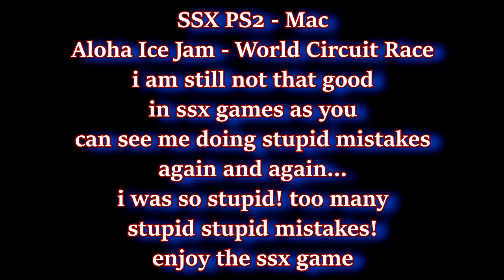SSX PS2 - Mac - Aloha Ice Jam [World Circuit Race] Playlist 1 [Subwoofer Edition]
hello!
warning! subwoofer edition: first, turn down the sound before watching the video...thank you!

playlist for this project playlist 1 for ssx with mac

mistakes were made as usual 😃

this is part 6 with mac +  aloha ice jam - ssx ps2
mac + aloha  ice jam in this session

long time no ssx for me...now it's time to start playing it again 😍
first race is with mac and snowdream - world circuit race
part 2 coming later maybe tomorrow

i made so many mistakes and i am not that good to play this game
but i love to play it and it is an amazing game from early ps2 days...

ssx
max

1080p upscaled to 4k so i can get the vp9 codec  and good quality video
this video is not close to real 4k thing of course
my computer can't handle 4k recording so mayne next year i can get better gpu... maybe becuase the gpu prices are silly joke at the moment... sad thing
and it is very hard to build a new pc because that high price jump in pc components

subwoofer edition